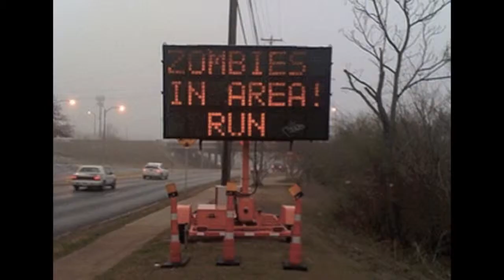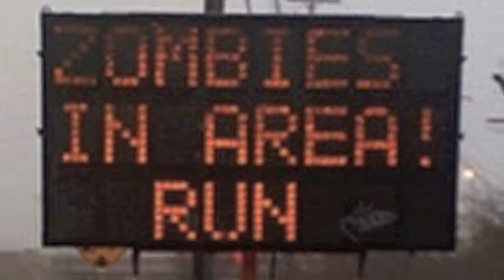PARODIA LOS ZOMBIS ESTAN DESPIERTO MIX 98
ESTA ES LA PARODIA DE LA CANCION DE TONY DIZE HOY LO SIENTO POR LOS ZOMBIS ESTAN DESPIERTO